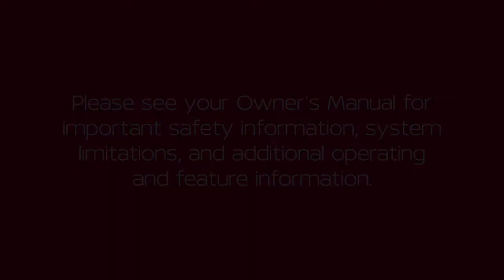2023 Nissan Murano - Headlights and Exterior Lights